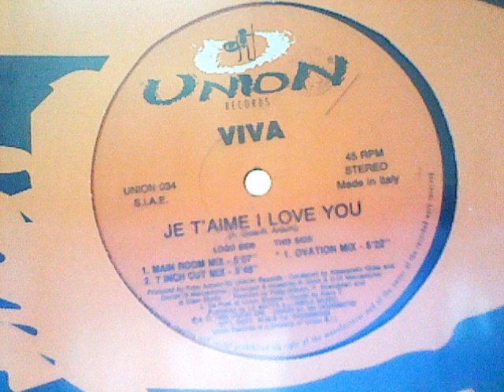VIVA - Je T'aime I Love You (Main Room Mix)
VIVA - Je T'aime I Love You (Main Room Mix) S.I.A.E. UNION034